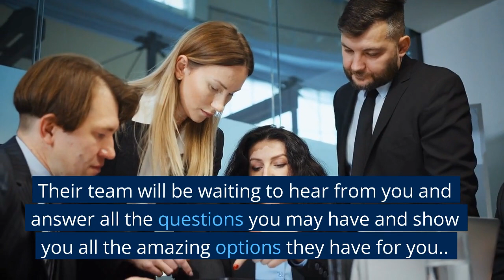Recommended ACA (Affordable Care Act) health insurance agent in Salida, California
Recommended ACA (Affordable Care Act) health insurance agent in Salida, California - If you're searching for Recommended ACA (Affordable Care Act) health insurance agent in Salida, California then watch this video now to learn everything about Recommended ACA (Affordable Care Act) health insurance agent in Salida, California